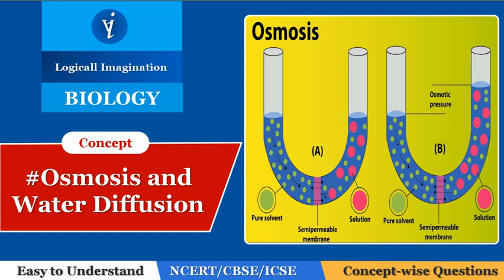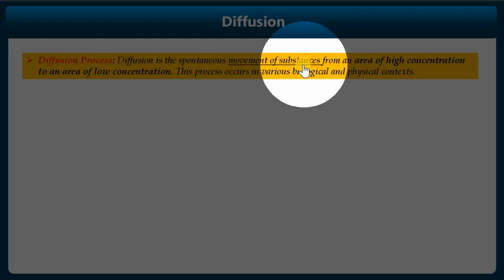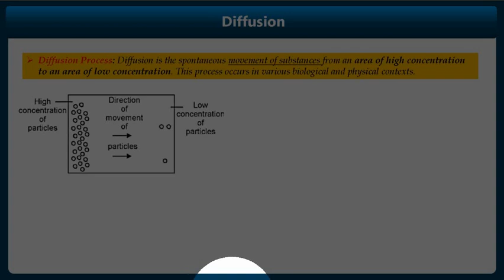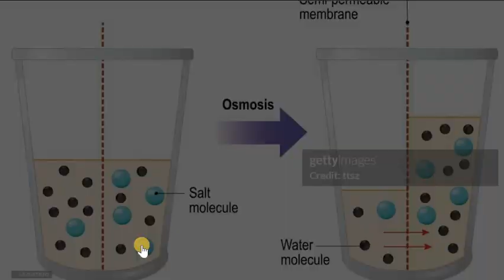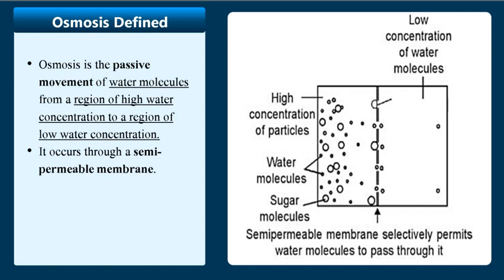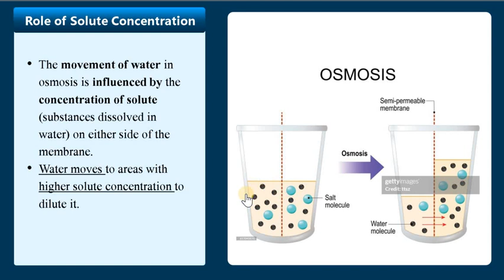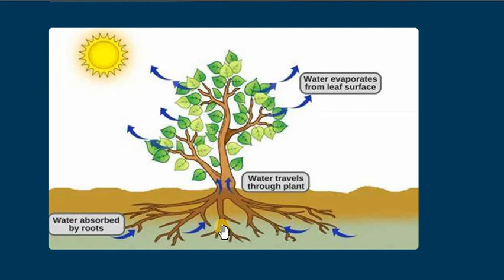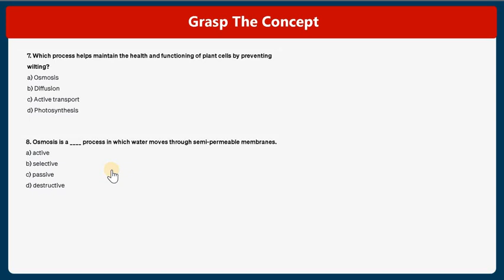Understanding Osmosis: Class 9 Biology Explained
Welcome to our Class 9 Biology lesson on osmosis! In this educational video, we simplify the concept of osmosis, making it easy for students to grasp. We cover the basics of osmosis, its importance in living organisms, and provide real-life examples to help you understand this crucial biological process. Whether you're a student preparing for exams or someone interested in biology, this video will be a valuable resource.

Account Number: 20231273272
IFS Code: SBIN0007843
UPI ID : anilkrpaswan2161994@sbi